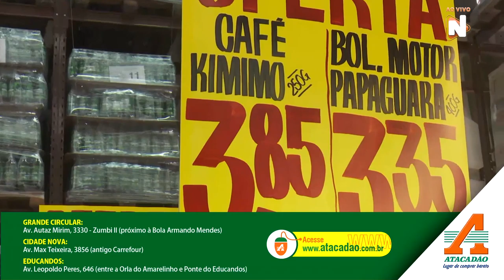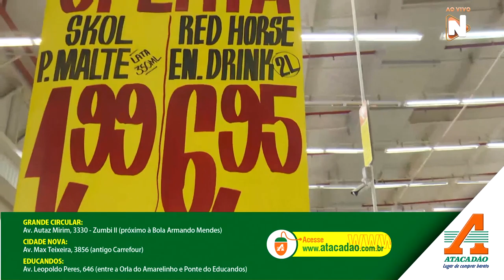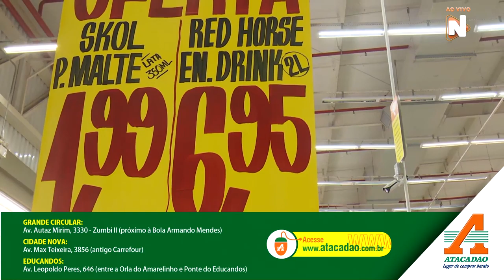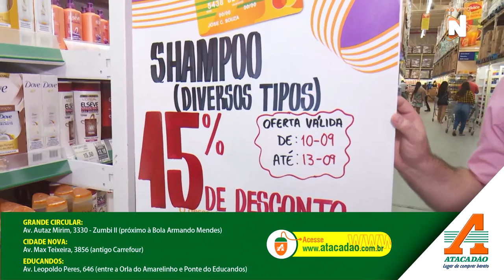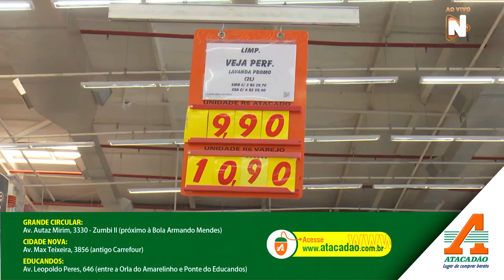Programa Aqui Tem - 12 09 2020 (3º BLOCO)